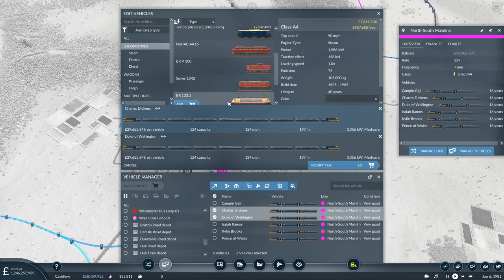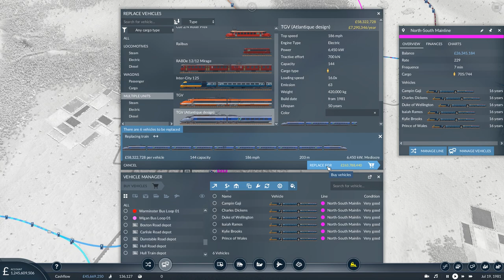Gotta Go Fast | Transport Fever 2 | Passenger Only! | Ep 15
Tier 3 - Flying Scotsman - Patrons:
Campin' Gaji
Kylie Brooks

Tier 2 - The Mikado - Patrons:
Isaiah Ramos

All Patrons will get access to advert-free versions of the videos, as well as further special episodes.

Mi'Lords, Ladies and Gentlemen, hello and welcome to the 'Passenger Only' series on Transport Fever 2!

The map is a Large Map, and all industries have been manually removed from the map, ensuring the our pure and entire focus for the series is the transportation of passengers - by any and all means.

The series starts in 1950, so at the dusk of the era of Steam, but does allow the immediate construction of both high-speed and electrified rails - useful for ensuring the passengers reach their destination as rapidly as possible.

This series presents its own unique challenges - without a freight arm to our business, will we have a stable and profitable base from which to expand?

Much love,
Andrew

 colonel failure, transport fever 2 mods, tpf2, grandt,